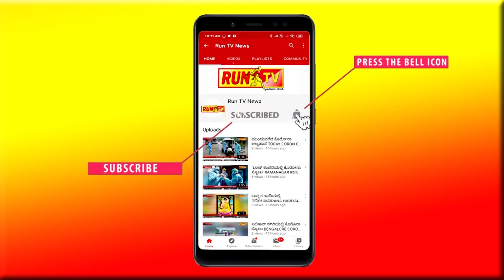ದಲಿತ ವೇದಿಕೆ’ ಪತ್ರಿಕೆ ಲೋಕಾರ್ಪಣೆ